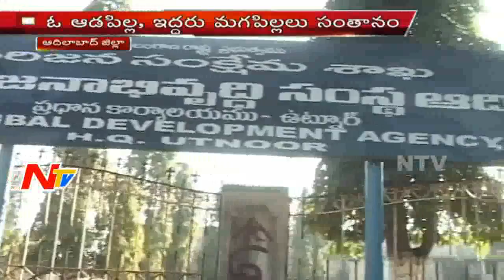Poor Parents Fear about Their Birth Blindness Children at Adilabad